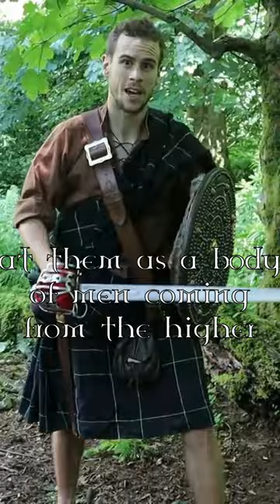The Highland Charge - Legendry Tactic of Highland Warriors